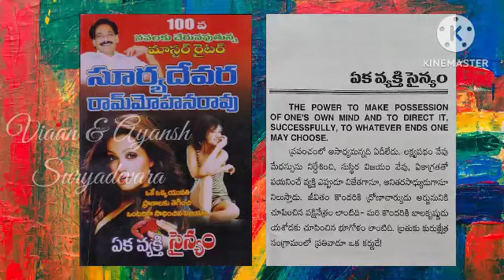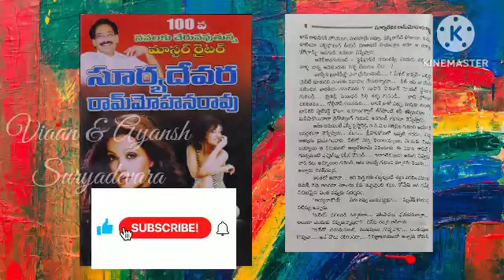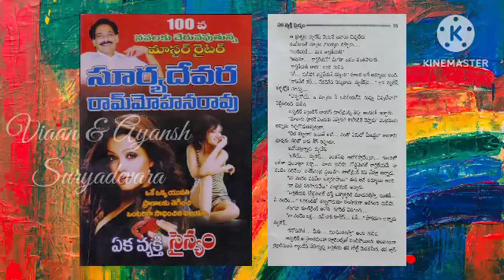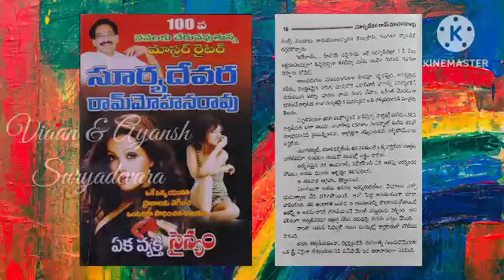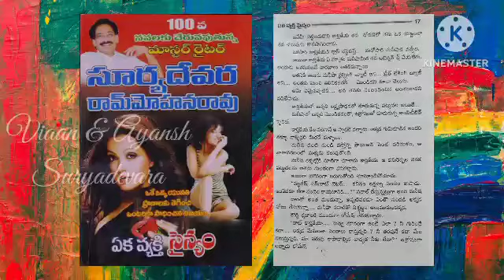ఏక వ్యక్తి సైన్యం || eka vyakti sainyam || ep - 1 || సూర్యదేవర రామ్ మోహన్ రావు గారి నవల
ఏక వ్యక్తి సైన్యం || eka vyakti sainyam || సూర్యదేవర రామ్ మోహన్ రావు గారి నవల ||

Voice by Veeravalli Lakshmi Naga Rani